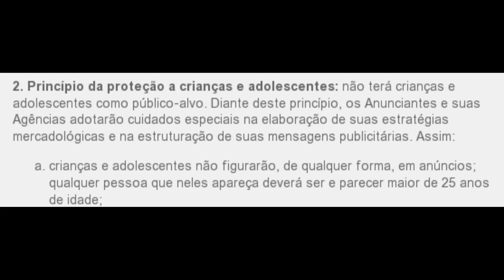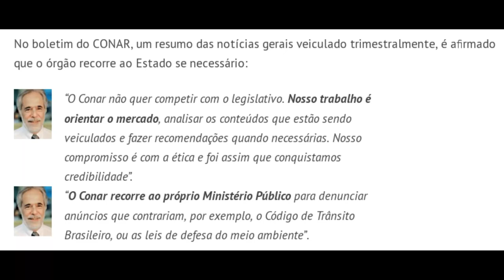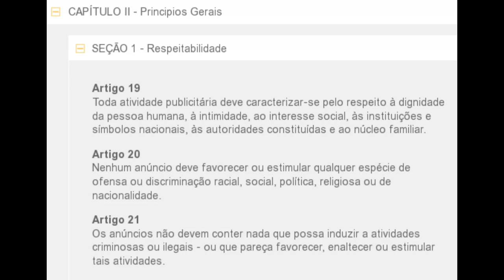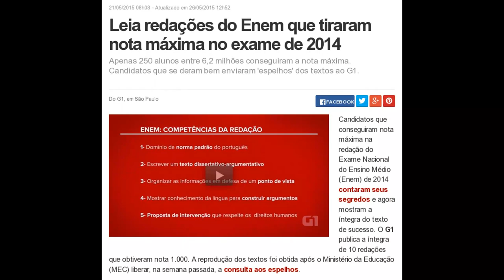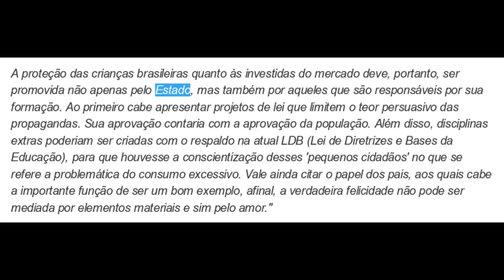Quem quer propagandas mais chatas?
Agradeça ao estado, "Conar" e toda a tropa politicamente correta pela chatice das atuais propagandas.

Conar faz Bruna Marquezine apagar propaganda de seu Instagram

8 campanhas publicitárias que foram parar no Conar em 2013

Conar pede suspensão de propagandas de cerveja por serem "excessivamente provocativas"

Conar proíbe Claro de veicular comercial em que Ronaldo passa trote para Neymar

Conar veta propaganda com Fernanda Lima em programa infantil

Considerado 'sensual demais', cartaz da Itaipava com Aline Riscado, a 'Verão', é suspenso

Código Brasileiro de Autorregulamentação Publicitária (mais politicamente correto impossível)

Uma análise da eficiência do CONAR (em colaborar com o estado ;)

Leia redações do Enem que tiraram nota máxima no exame de 2014 (e fique deprimido)

Não há nada de errado com a publicidade infantil